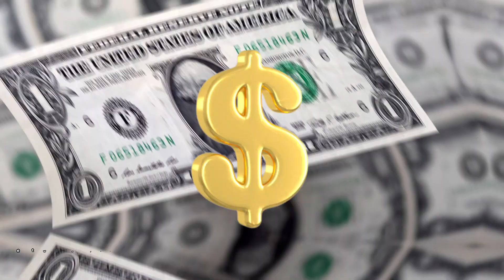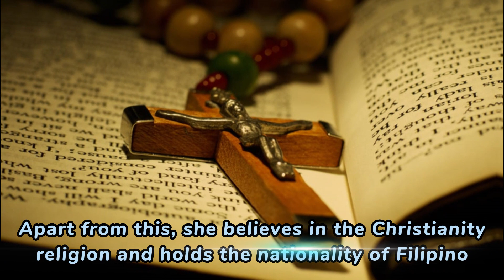Ivy Lacsina Wiki, Biography, Age, Height, Weight, Boyfriend, Family, Parents, Net worth & More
Ivy Lacsina  is a well-known Volleyball player, sportsperson, media face, and internet personality from the Philippines. She rose to fame in the country for her amazing gaming skills during several matches. She always tries her best to give a tough competition to her opponents.

Lacsina loves to celebrate her happiness with her family and fans. After searching a lot, we came to know she cuts her birthday cake on the 21st of October every year. Additionally, she was born in 1999 in the Philippines. Her age is 22 years old (as of 2021).

She joined a private school in her local region for her basic studies. According to the sources, she went to Angeles University Foundation Integrated School for her further education. Moreover, she also enrolled herself in the National University Philippines for her bachelor’s degree.

Ivy Lacsina began playing Volleyball at a very young age. She was on the school Volleyball team and was a very good player. Afterward, she decided to pursue her career in the same. Let me inform you that she has also played for Rebisco Team for many years. As of now, she is a member of the National University Lady Bulldogs WVT team and is working hard to be the best player on the team.

She and her team performed very well in the 2021 Asian Women’s Club Volleyball Championship. According to the reports, she has also won the UAAP Season 84 Women’s Volleyball Tournament alongside her team at National University. In June 2022, her team won the Women’s Volleyball championship of UAAP and shared the news of her victory through her social media.

This renowned Volleyball player is staying with her family members in an expensive home. She always prefers to keep her room neat and clean. She is getting paid for her game and several contracts. As per roughly assessed data, Ivy Lacsina made a net worth of around USD 1 Million (approx.).